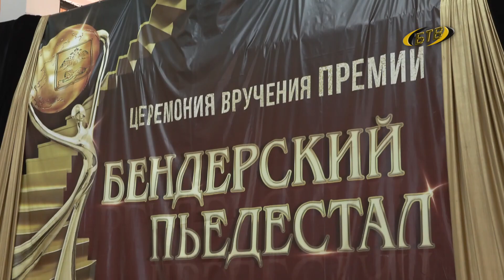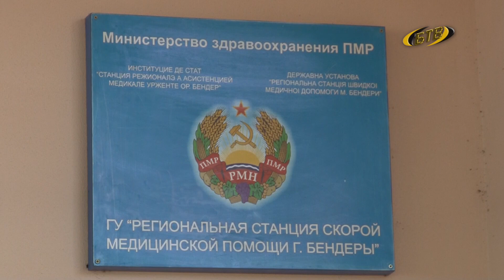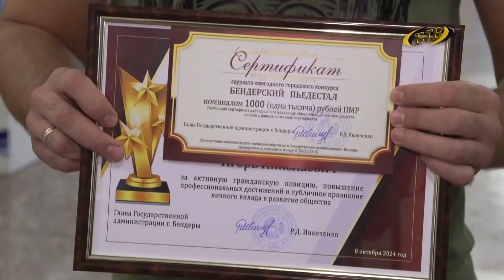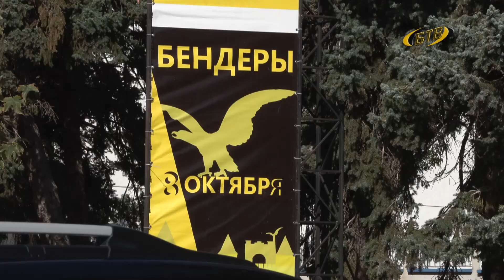Во благо родного города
История Бендер — это, прежде всего, люди. Представители разных профессий, лучшие в своем деле, стали победителями муниципального конкурса «Бендерский пьедестал».